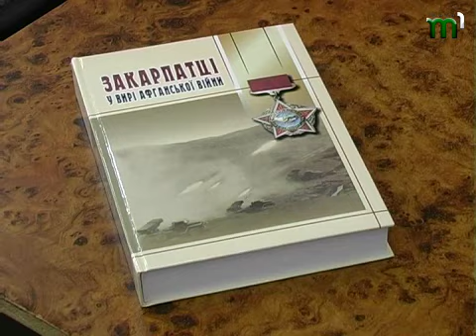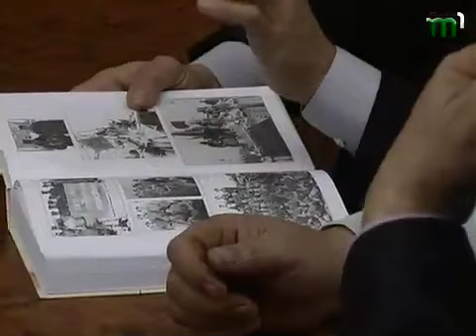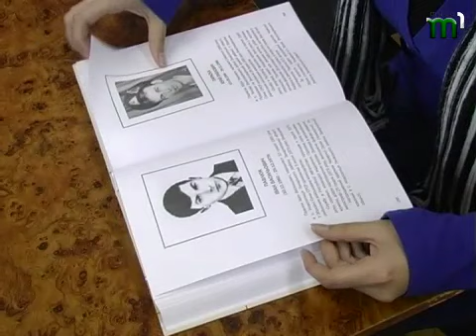Тиса-1.З афганського виру.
"Закарпатці у вирі Афганської війни" — так називається нове історичне видання, яке презентували в Ужгороді. Це цілий архів даних про бійців нашого краю, що побували в Афганістані.